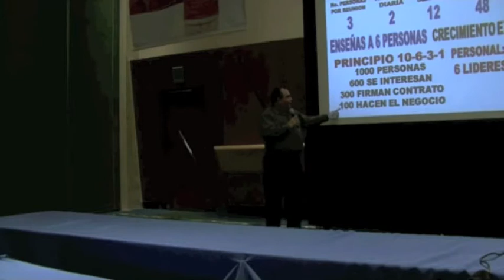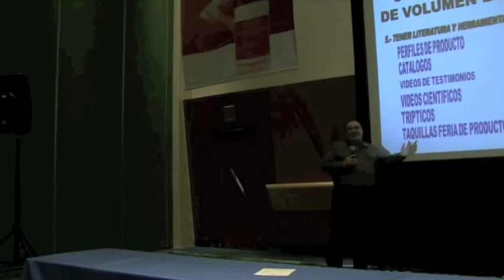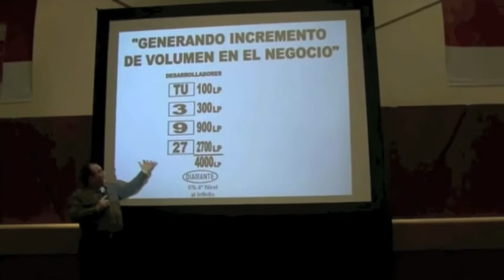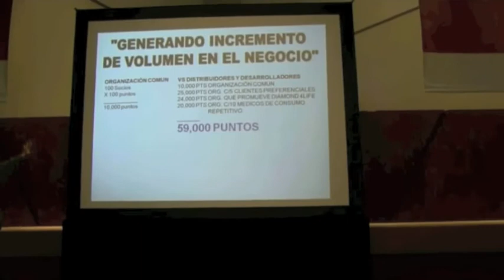Luis Astudillo (parte 3)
Seminario impartido por el diamante internacional Luis Enrique Astudillo